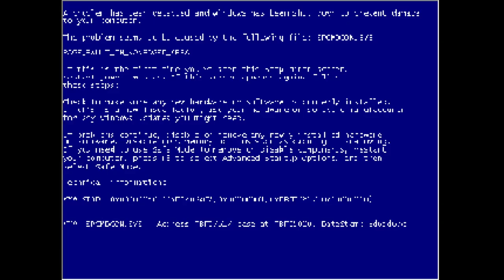(Read Description) Yume 2kki - 0.116g Part 1 (Epilepsy?/Trypophobia Warning)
There's a pixelated transition when I open the Sound Room and a scrolling background appears. A loading bar appears which may be flickery. There is another pixelated transition when I leave the Sound Room.

There’s a pixelated transition when I go to sleep. When I exit the balcony, the computer screen turns blue. The animation for the piggy bank may be slightly flickery. There's a scrolling background in The Nexus. Some of the portals in The Nexus may be slightly flickery.

The first world of the video has a scrolling background that could be a trypophobia trigger and some chasers. The objects and chasers here could be slightly flickery as I move around. The purple tiles make me slide around quickly which could be slightly flickery/distracting.

The animation for eating the cheese may be slightly flickery. When I enter the train, there’s a background of the Toy World that scrolls to the left that may be flickery and/or distracting. The background eventually goes dark before showing some wooden blocks that also scroll to the left.

At 1:36, I leave the train and enter the Wooden Block World. There’s a scrolling background here and the objects/train tracks here may also be slightly flickery as I move around. The animation for using a vending machine may be slightly flickery.

I eventually find a stack of pancakes at 2:33 and I interact with it. There’s a pixelated transition as I’m taken to the Pancake World. I’m there at 2:37. The Pancake World has a scrolling blue and white background that may be slightly flickery. The NPCs here may also be slightly flickery.

The ground tiles, objects and NPCs may be slightly flickery as I move around. I find an NPC with pancakes on their head and I use the Chainsaw effect on them. There’s a slightly flickery blood animation as the NPC fades away.

At 4:45, I find an NPC and there’s a pixelated transition when I interact with them. I’m taken to a small area with a lot of very fast NPCs that may be flickery and/or distracting. The ground/wall tiles here may also be flickery as I move around. I use the Chainsaw effect on an NPC here and there’s a flickery blood animation as the NPC fades away.

I then return to the Pancake World at 5:17. As I explore the world, a pancake NPC blocks a path so I need to use the Chainsaw effect again. There’s another slightly flickery blood animation as the NPC fades away.

I find the entrance to the Tuna Desert at 6:58 and there’s a pixelated transition. I’m in the Tuna Desert at 7:01. The ground tiles, objects and NPCs here may be slightly flickery as I move around. The NPCs also make barking sounds.

I interact with a jar at 7:19 and there’s another pixelated transition. The transition ends at 7:23. I’m taken to an area with a lot of grass and trees. The ground tiles and objects may be slightly flickery as I move around. There’s also an NPC here.

I equip two effect’s near the construction sign before waking up. I go back to sleep to check the piggy bank again before waking up a second time at 8:01 and saving.